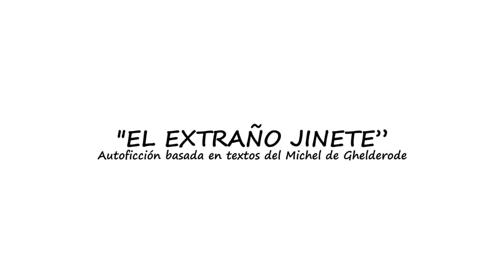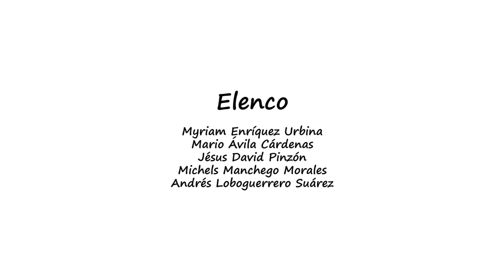El extraño jinete Obra completa 2019 HD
El Extraño Jinete, es un espectáculo que desarrolla la Autoficción a partir del texto homónimo del Michel de Ghelderode, cada actor en este proceso se presenta y representa así mismo en una proyección en el tiempo, ya sea hacia el futuro o pasado; En el escenario ésta la presencia compartida de un actor animador y su doble títere, el hiperrealismo de los títeres permite este desdoblamiento poético en escena.
Cinco viejos conviven en un ancianato, el vigía cree haber escuchado unas campanas lúgubres que se meten en el cerebro, malos presagios, ¿Quién de ustedes le tiene miedo a la muerte? Y si ha llegado, ¿Por quién viene? Esta propuesta indaga el por qué y para qué de la existencia  y expone los temores, creencias y suposiciones que se tiene en torno a la vida y  la muerte.